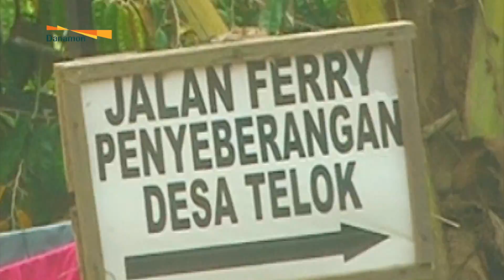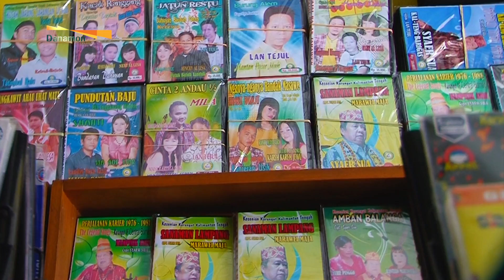Syaer Sua Seniman Karungut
liputan 10 besar finalis Danamon Award tahun 2014.